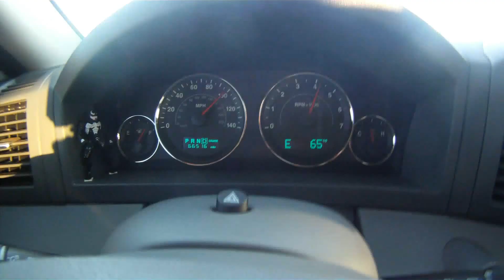Nellis Sand Dunes Las Vegas NV Jan 6 2012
Romping the Jeep out in Vegas!